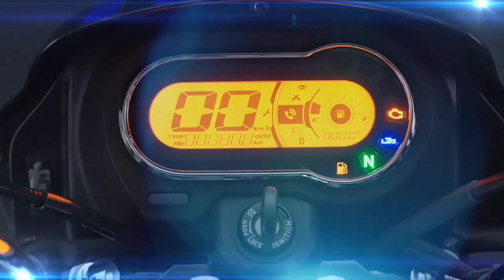Finally New 110 CC Bike Of Hero 🔥 All Features || Launch Date & Price !!✅ Better than honda Livo ??🤔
You Can Watch these Bike Companies Video On My Channel ( TVS, Bajaj, Honda, Suzuki, Revolt, KTM, Royal Enfield, Yamaha, Hero, Aprilia, Jawa, Hero Electric Scooter, Pure EV, Okinawa & all Other Auto Mobile company )

Top Selling Bikes in india